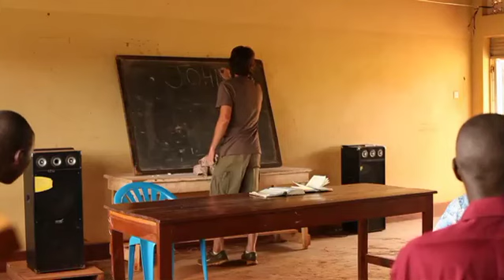Austin and Miya Blasingame in Uganda Africa - 2012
My wife Miya and myself were blessed to spend 2 1/2 months in Uganda loving on God's children: preaching the gospel, working with orphans and widows and baptizing in the river Nile amongst rafting and meeting lizards and monkeys etc.